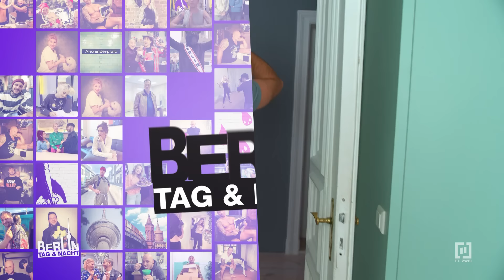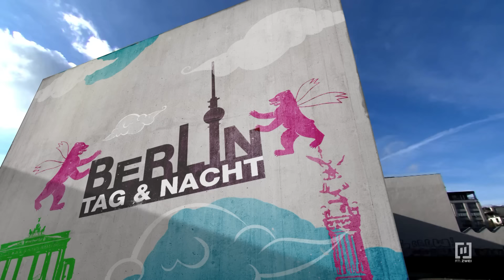Sami lehnt Verführung ab?! 😳🍆 | Berlin - Tag & Nacht #3055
Die Überforderung ist Sami deutlich im Gesicht anzusehen. Er bekommt Chiara einfach nicht aus seinem Kopf und kann deswegen nicht mit Yasemin schlafen!